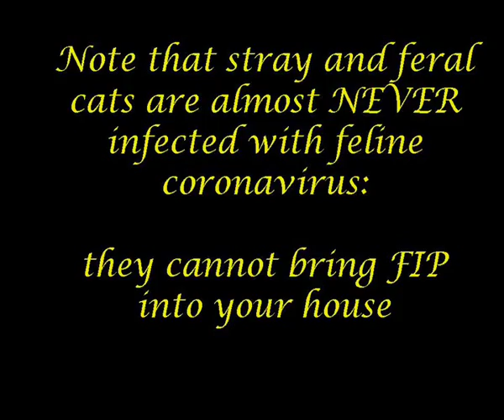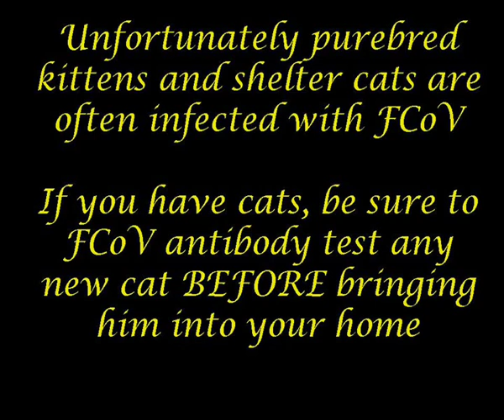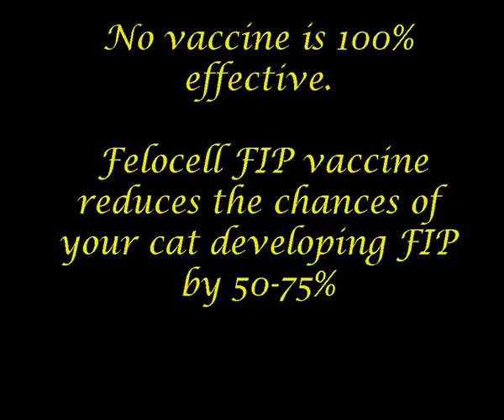Prevent the virus which causes feline infectious peritonitis (FIP) from infecting your cats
This film is suitable for cat lovers, veterinary under- and post-graduates and veterinary nurses.

In this film, we find our hero, Tom, who has recently been made homeless from a multicat environment (perhaps he was thrown out, or has escaped from somebody with a lot of cats). Tom is on the lookout for somewhere nice to live.

Seeing a pretty cat in a window, he decides to try his luck at the house.  The door is answered by a lady who points to her sign “Feline Coronavirus Banned” – Tom will have to show a FCoV antibody negative certificate to be granted admission.  He searches through his luggage and produces his certificate: unfortunately at his last test he was FCoV antibody positive.  He has a 1 in 3 (i.e. 33%) chance of shedding virus (Addie & Jarrett, 1992a & 2001), it’s too much of a risk for the lady to take with her other cats.  Sadly, she sends Tom on his way.  [Incidentally, at this stage they could have sent a faecal sample or rectal swab to a laboratory for FCoV RT-PCR testing to establish whether or not he was shedding virus.]

A few months pass and Tom has been wandering the streets.  He has had another FCoV antibody test and he decides to see if the nice lady will grant him shelter now.  He hands over his certificate and she is happy to see that he has eliminated the virus and his antibody titre (measurement) has declined to zero.  Tom has found a home!

IF YOU HAVE CATS, IT IS MOST IMPORTANT YOU TEST ANY PUREBRED KITTENS OR SHELTER CATS BEFORE BRINGING THEM TO YOUR HOME.

IT IS EXTREMELY RARE FOR A STRAY OR FERAL CAT TO BE INFECTED WITH FCoV: the video makes the point of mentioning that Tom had recently been in a multicat environment, such as a rescue shelter, breeder’s household, or perhaps with a cat hoarder.  We had to make our video visually understandable so that all nationalities could get our key messages without necessarily understanding English, but then realised that we are possibly giving a wrong message about stray cats.

Acknowledgements
François and Diane give huge thanks to the donors to the Angelica Trust for FIP and to Dr Jean-Louis Lautrec of Kitvia for sponsoring the making of this animation.

Dr Addie is a veterinary virologist whose dream is to eradicate feline coronavirus (FCoV): the virus which causes feline infectious peritonitis (FIP).  Eradicating FCoV will automatically eradicate FIP. Her website is

To find out more about Dr Francois Bagaini’s research and animations, visit his

References for all cat lovers

For more information about FCoV and FIP, or read Dr Addie’s book Feline Infectious Peritonitis and Coronavirus, available from Amazon

To find out about which FCoV antibody tests performed best in my independent study,

To read my paper about how the veterinary surgeons of the Falkland (Malvinas) Islands prevented FCoV from arriving there by insisting that every cat coming to the islands are FCoV antibody negative, go to the Journal of Feline Medicine and Surgery or Pubmed websites.  See the full reference below: Addie et al, 2012.

To read the study in which stray and feral cats were FCoV free see the Cave et al, 2004 reference below.

Reference for statement “The highest prevalence of FCoV infection is in purebred (breeding) catteries and rescue shelter cats.” is Addie & Jarrett, 1992b.

Addie DD, Jarrett O.  1992a  A study of naturally occurring feline coronavirus infection in kittens.  Vet. Rec. 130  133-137

Addie DD, Jarrett O.  1992b Feline coronavirus antibodies in cats.  Vet. Rec. 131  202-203

Addie, DD, Jarrett, JO.  2001. Use of a reverse-transcriptase polymerase chain reaction for monitoring feline coronavirus shedding by healthy cats.  Vet. Rec.    148:649-653.

Addie DD, McDonald M, Audhuy S, Burr P, Hollins J, Kovacic R, Lutz H, Luxton Z, Mazar S, Meli M.  2012  Quarantine protects Falkland Islands (Malvinas) Cats from Feline Coronavirus Infection.  J Feline Med Surg  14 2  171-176

Addie DD, le Poder S,  Burr P, Decaro N, Graham E, Hofmann-Lehmann R, Jarrett O, McDonald M, Meli ML. 2015  Utility of feline coronavirus antibody tests  J Feline Med Surg 17(2):152-62

Cave TA, Golder MC, Simpson J, Addie DD. 2004 Risk factors for feline coronavirus seropositivity in cats relinquished to a UK rescue charity.  J Feline Med Surg.  6(2):53-8.

Fehr D, Holznagel E, Bolla S, Hauser B., Herrewegh AAPM, Horzinek MC, Lutz H.  1997.  Placebo-controlled evaluation of a modified life virus vaccine against feline infectious peritonitis: safety and efficacy under field conditions.  Vaccine  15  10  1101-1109

Postorino Reeves N.  1995.  Vaccination against naturally occurring FIP in a single large cat shelter.  Feline Pract  23: 81-82.